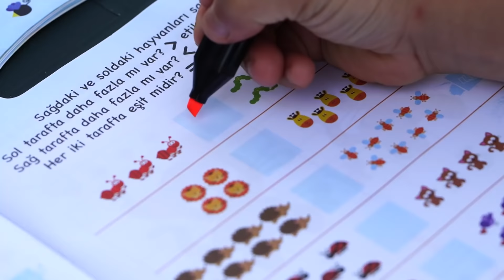Aldın Aldın | 12 Mayıs